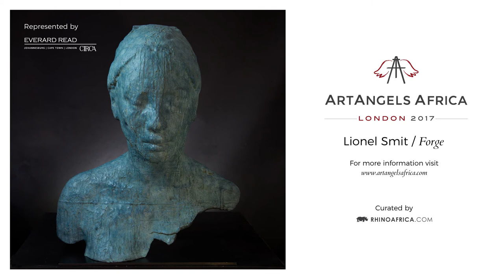ArtAngels 2017 - Lionel Smit | Curated by Rhino Africa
ArtAngels Africa is an auction initiative brought to London and curated by Rhino Africa for the first time. ArtAngels Africa is the canvas on which education and empowerment is painted, where leading South African artists donate their masterpieces to auction, alongside iconic travel itineraries to Africa, for the benefit of learners in rural South Africa.

Lionel Smit is a multidisciplinary artist whose practice focuses on themes of identity and origins, with particular emphasis on the Cape Malay community in South Africa. Smit is best known for his contemporary portraiture executed through monumental canvases and sculptures.